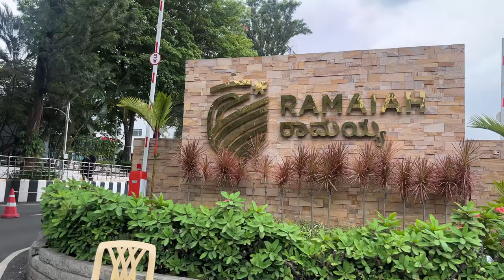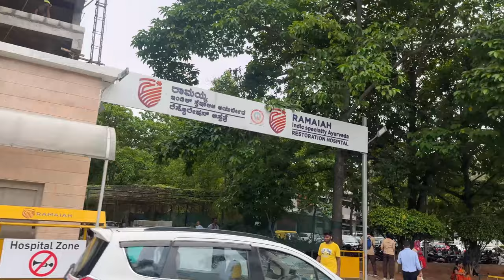MS Ramaiah Institute of technology Bangalore - Admission |Campus tour | Telugu| Fess structure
For fee structure  wait for part -2
If urgent u can text me in instagram
I will help you for admissions in any college